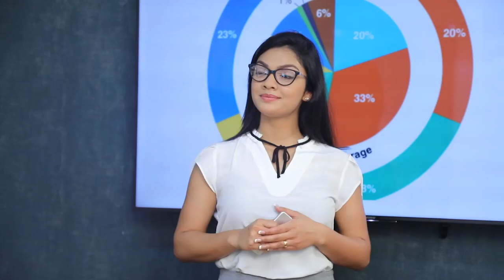එදා තමයි ක්‍රිකට් වලින් දුක් විදපුම දවස | Breaking.lk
එදා තමයි ක්‍රිකට් වලින් දුක් විදපුම දවස